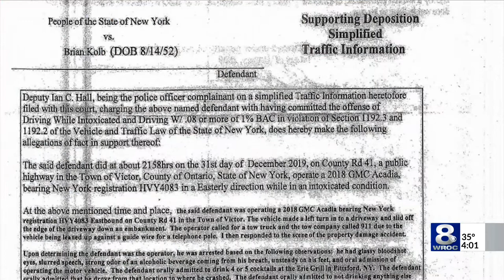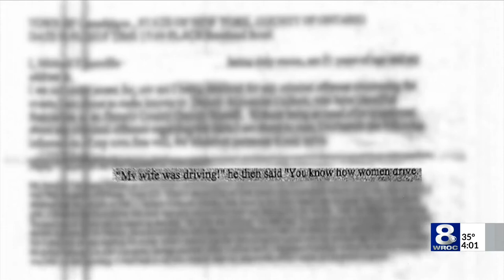Assemblyman Brian Kolb blamed wife for DWI crash, per court paperwork — January 7, 2020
New York State Assemblyman Brian Kolb (R-131) was arrested for drunk driving on New Year’s Eve, and the arrest report was released Tuesday, with redactions, as well as the court paperwork with more details about the night of his arrest.